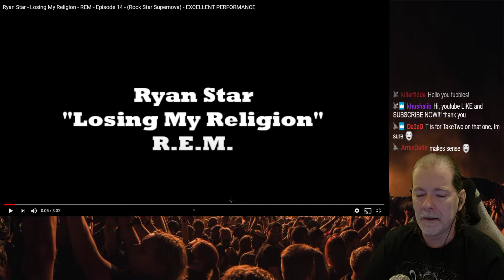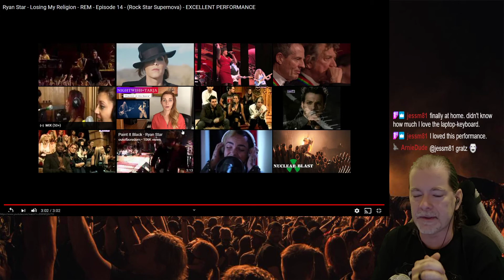Ryan Star - Losing My Religion - Reaction